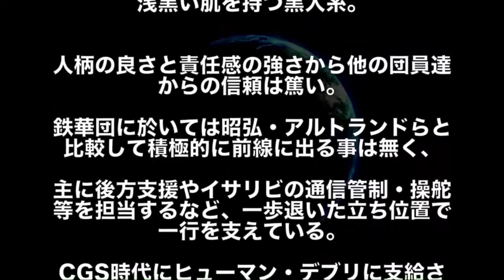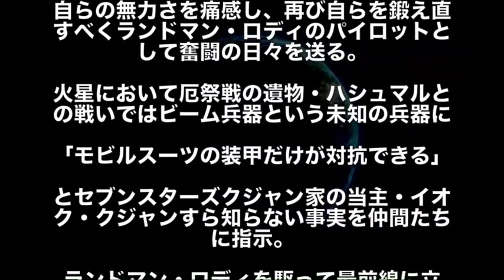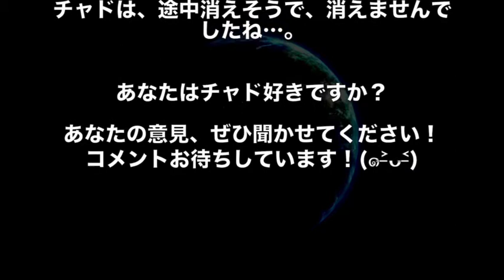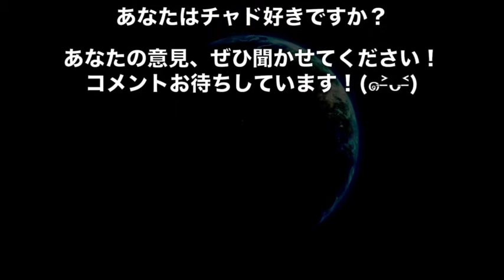【ガンダム】チャド（ブリーチじゃない方）、消えそうで消えなかった男のその後… （鉄血のオルフェンズ考察）